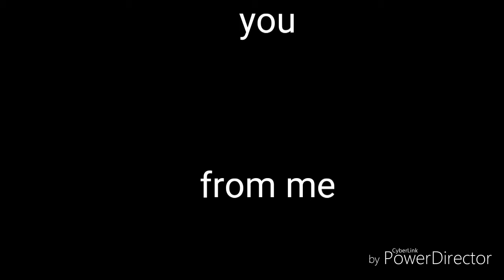October 19, 2017